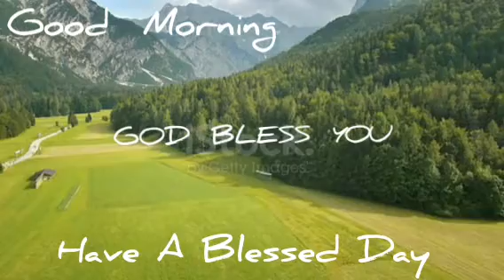Good Morning status video | Have A Blessed Day | shinis style 🌲🌲